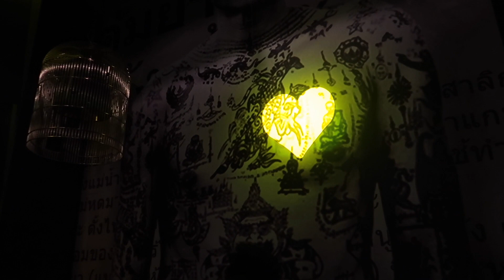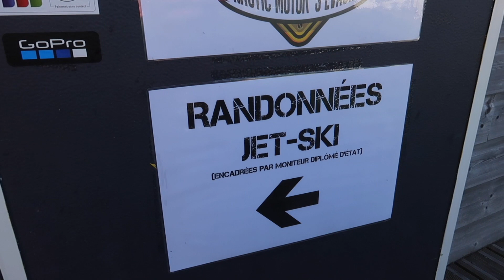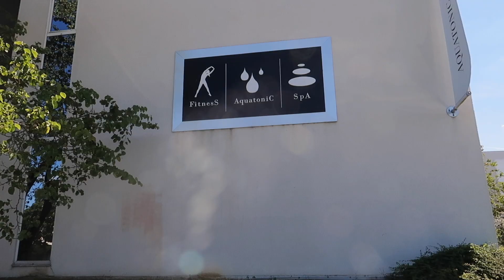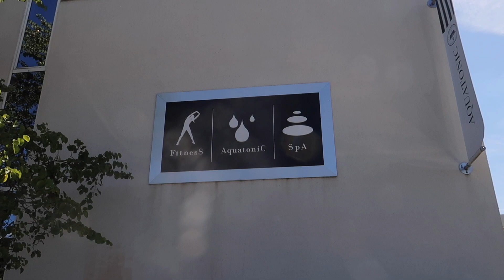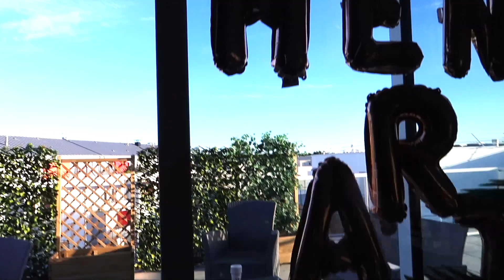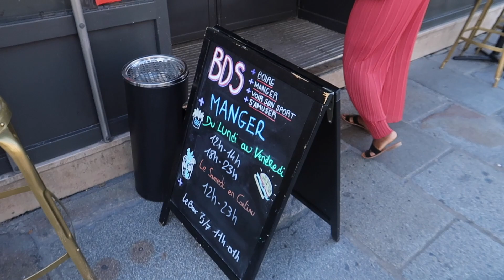EVJF A RENNES ⎸GIRLS STRIP ⎸JETSKI SPA BRUNCH ⎸ADJANIE.D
Hello mes beautiful people,
Long time no see, right ?
Je reviens avec un nouveau vlog, à défaut de pouvoir aller loin je vous propose donc de découvrir avec moi les joyaux de la France plus précisément la Bretagne. Pour cette vidéo il s'agit en particulier d'un Week-end EVJF entre copines dans la joie et la bonne humeur. Vous allez trouver des idées de restos, d'activités et de déco et comme toujours du Fun !!

00:00 - Intro
00:35 - Restaurant Mr Yak
2:06 - EVJF Surprise
4:39 - Jet ski à Erquy
9:17  Room Tour
10:46 - Preparation EVJF et Partyyy  🥳
14:16 - Brunch chez BDS Rennes

Bisouuuuus.

Equipement Youtube

Mes équipements:
- Camera Canon G7X Mark II
- Gopro Hero 7
- Mini trépied Vlog
- MacBook Pro
- Montage: iMovie